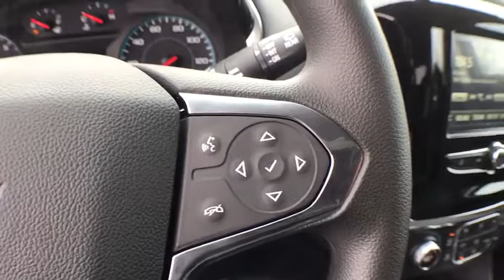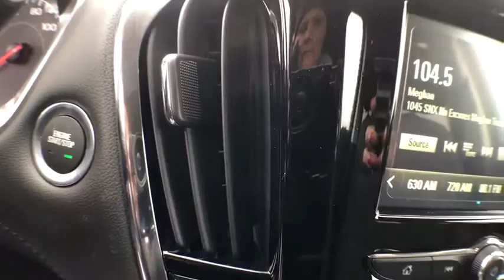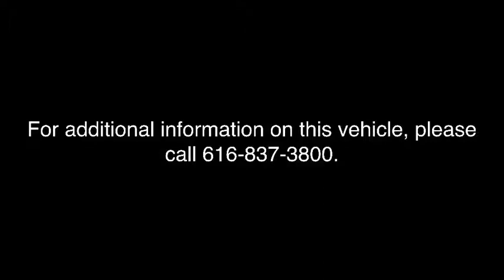2018 Chevrolet Traverse Coopersville, Muskegon, Grand Rapids, Grand Haven, Hudsonville, MI T2592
Summit White N 2018 Chevrolet Traverse available in Coopersville, Michigan at Betten Baker Chevy Buick. Servicing the Muskegon, Grand Rapids, Grand Haven, Hudsonville, MI area.

New Price! Summit White 2018 Chevrolet Traverse LS FWD 9-Speed Automatic 3.6L V6 SIDI VVTbrbrBetten Baker in Coopersville is your home for low prices! Nobody beats our prices and customer experience! We will beat your best deal by $750! 27/18 Highway/City MPGbrbrbrInternet Special! Price may include all available incentives and all may not qualify. May include lease loyalty, lease conquest and GMF down payment assistance. This is an internet exclusive price and may not be used in conjunction with some other advertised specials. See dealer for complete details and exclusions. Price includes: $2,500 - Chevrolet Select Nameplate Conquest Private Offer. Exp. 04/02/2018, $750 - Chevrolet Select Market Bonus Cash. Exp. 04/02/2018